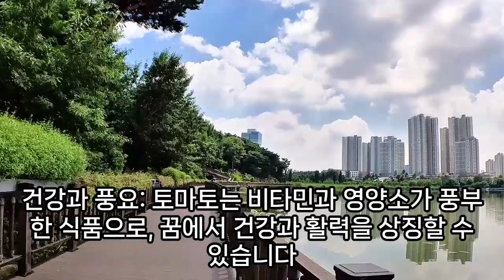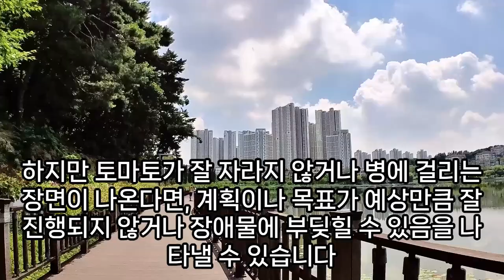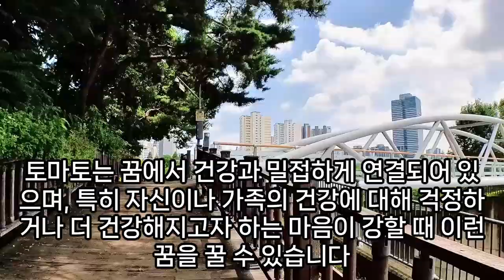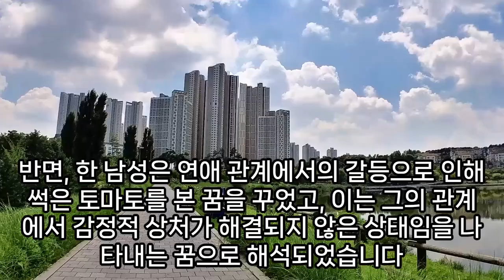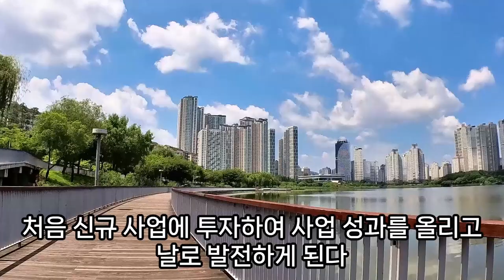토마토 꿈해몽, 토마토꿈, 방울토마토꿈, 토마토 따는 꿈, 토마토 키우는 꿈, 토마토 나오는 꿈, 잘익은 토마토 꿈, 토마토가 보이는 꿈, 토마토 먹는 꿈, 예언, 예지몽